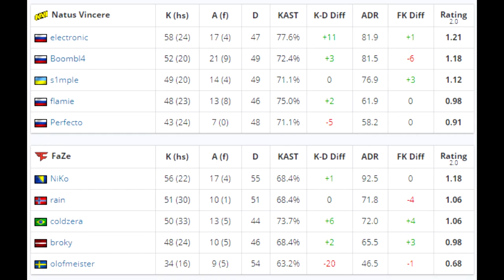CS:GO | NaVi vs FaZe | IEM Katowice 2020 | s1mple electronic olofmeister Niko •